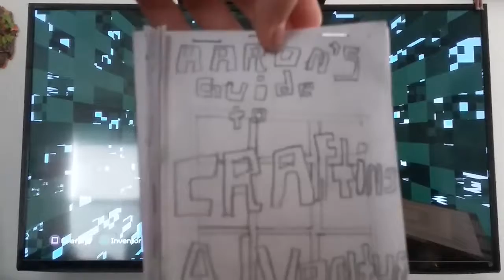I'm back (mincraft survival #1)